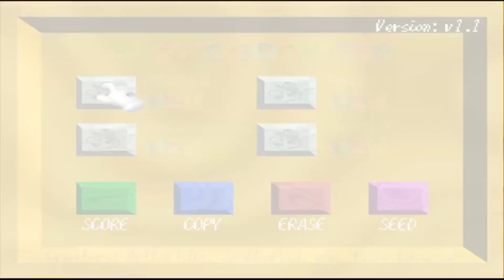Super Mario 64 Randomizer (Custom Preset) 70 Star Playthrough Part 1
Hey, guys. Yes This time, I'm doing randomizer, whiches, the star are placed randomized, the enemies, the coins, and even more. In this playthrough I gonna doing the 70 star, like id your are playing for the first time, or your blind playthrough, but this hack, I'm search the stars as I can, and I'm going to the finish the game as fast as I can. So, if you wanna gonna see more videos like this, be sure hit the Like button, share with some friends, subscribe and hit the bell if you are new in my channel. Anyway, I hope you enjoy, God bless, and Let's-a-go!

PS: I not doing the randomize music and the skybox because it's really disgusting for me. So I'm doing custom.